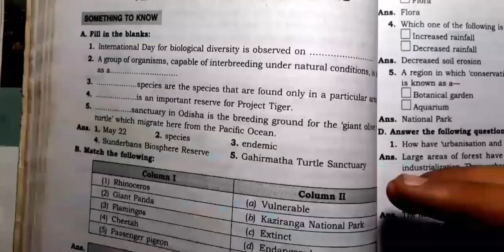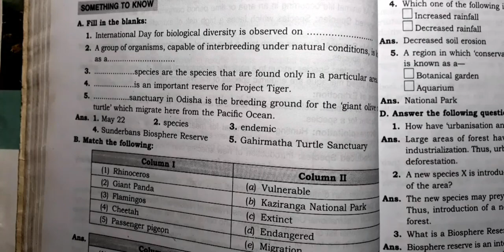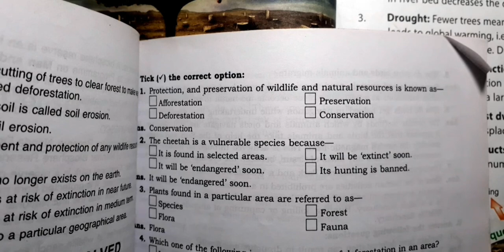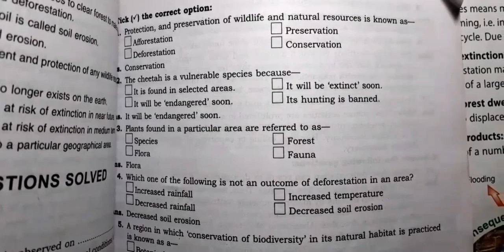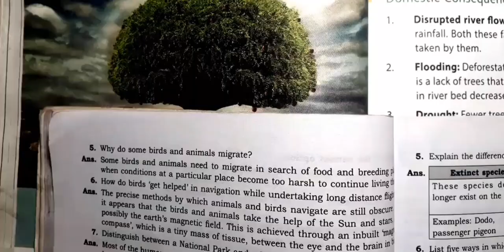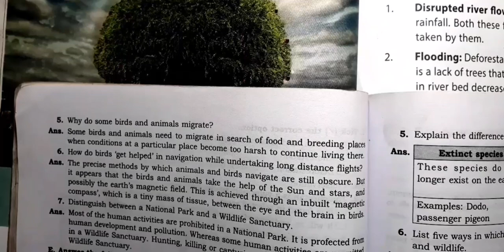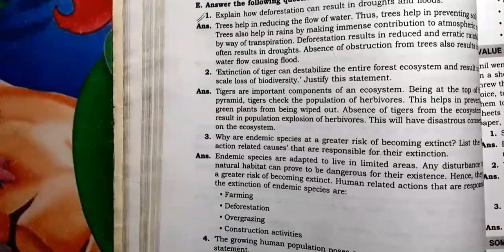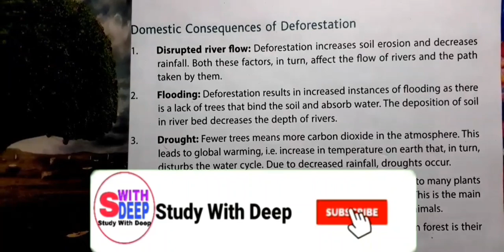||Conservation of Plants And Animals||DAV Class 8 Science Ch-8 Full Solution||Study With Deep||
This video is  For D.A.V class 8 Science Ch-8 Conservation of Plants And Animals
Full Solution.

English Videos